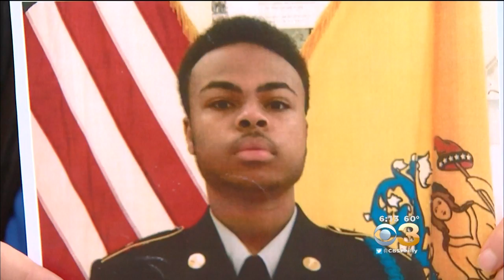NJ Students' Tragic Death Inspires Bill Addressing Speed Limits Near Schools